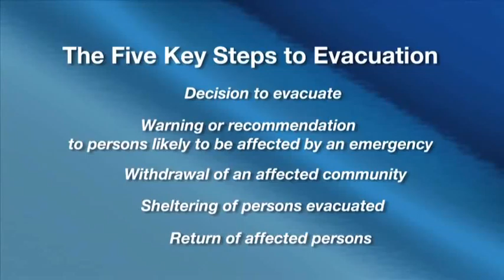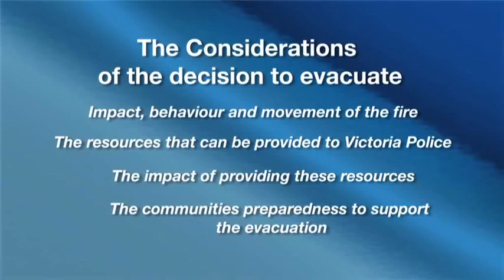7 Evacuation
Pre-Season Update - a video produced by the three fire agencies in Victoria in conjunction with the Fire Services Commissioner to highlight the key issues for the upcoming fire season.